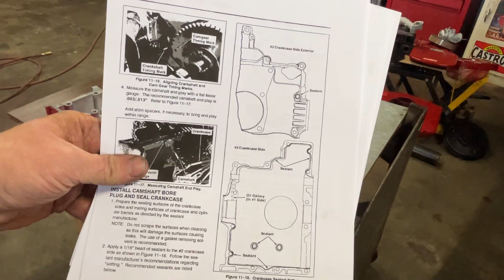Kohler Magnum 18 Full Rebuild Part 3 : Installed Piston Cylinders Backwards Lol.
In this video we put case together including crank, pistons, oil pump, cylinders, cam and rings.